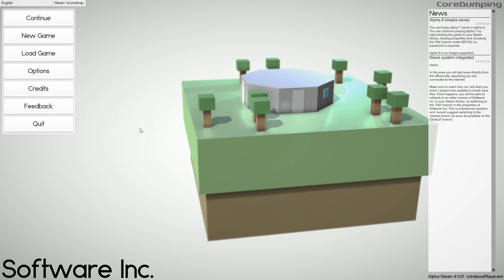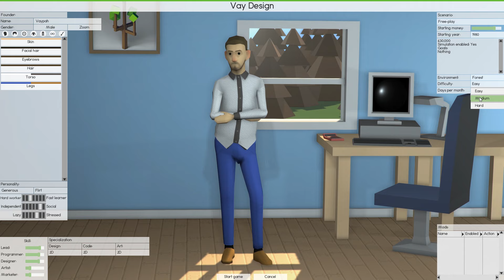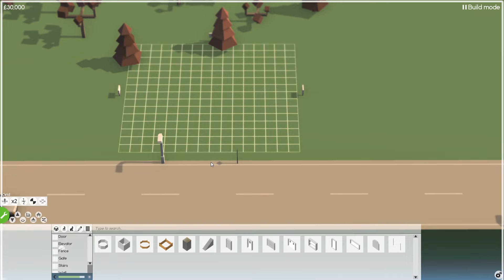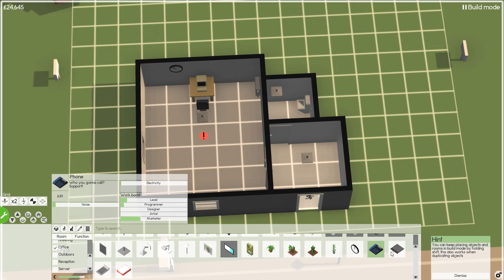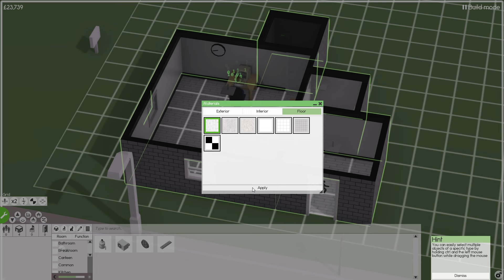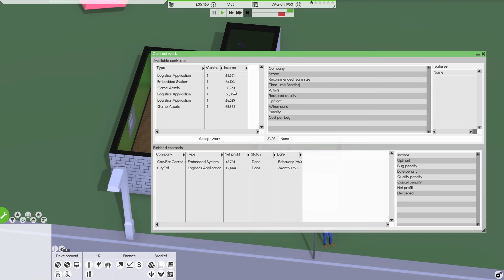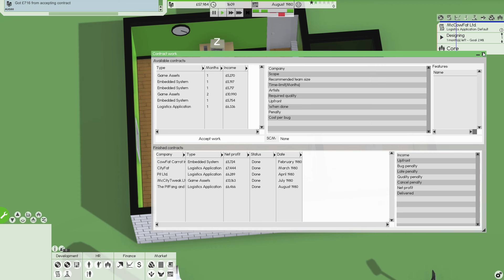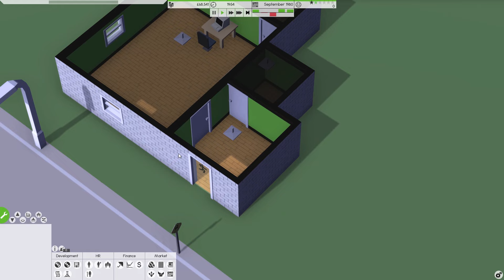Software Inc - Alpha 8 | Vay Design | Part 1 | Gameplay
Software Inc Alpha 8 Gameplay / Let's Play